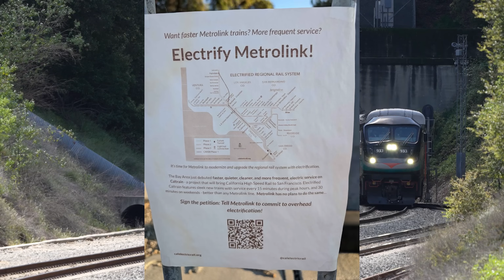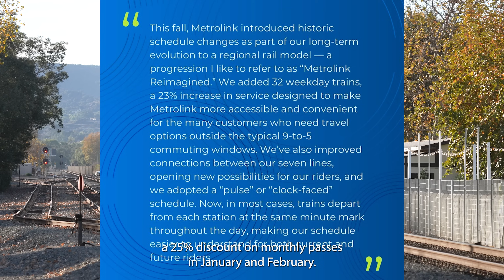Metrolink's Future: Why Electrification Could Change Everything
In today's video, we explore the potential benefits and challenges of electrifying Metrolink in Southern California. While Caltrain has successfully electrified its system in the Bay Area, Metrolink still relies on diesel locomotives. We break down the reasons why electrification could improve commute times, reduce emissions, and modernize Metrolink's aging infrastructure. However, we also examine the hurdles, including funding, track capacity, and coordination with various track owners. Enjoy the video!